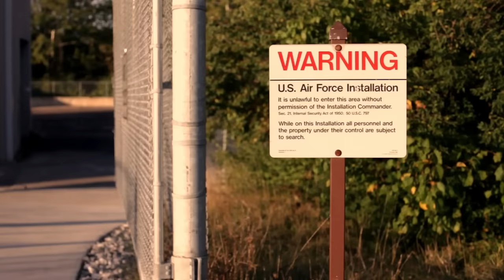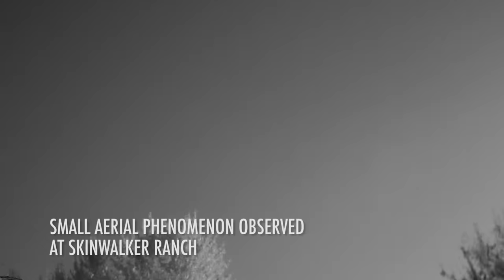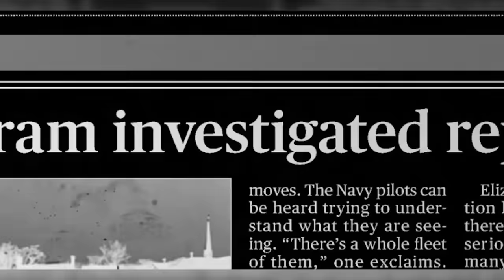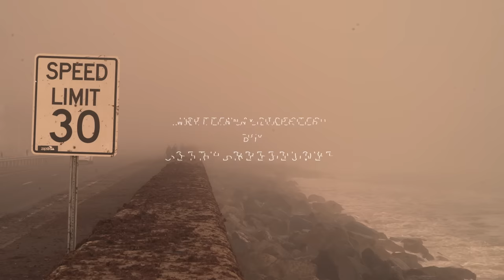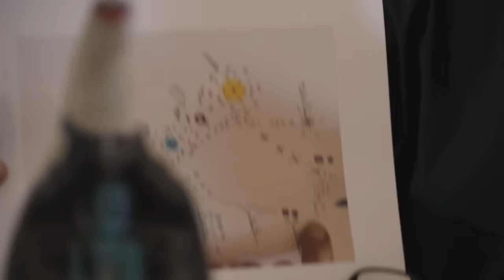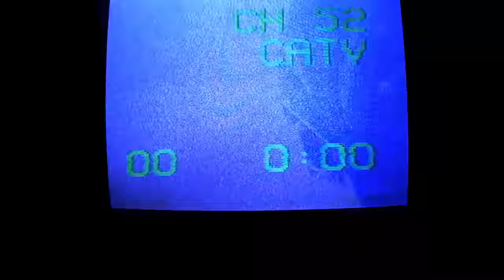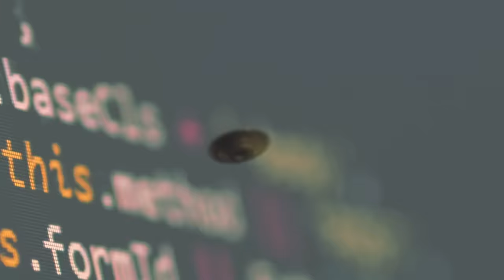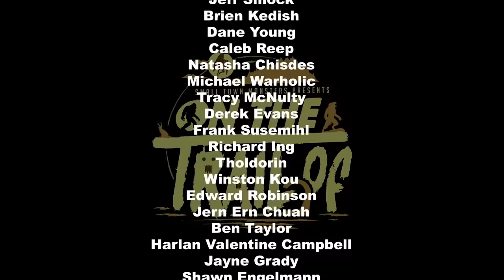UAPs Declassified! - On the Trail of UFOs Episodes 3 & 4 (New Encounters with Extraterrestrials)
From the Hudson Valley of upstate New York to the Sedona desert of Arizona, Shannon embarks on a trip into places around the US with a high number of UFO reports. Along the way she investigates a serious of anomalous sightings near the town of Kecksburg, PA with investigator, Stan Gordon and encounters something strange in the skies above the Arizona desert.
In the Arizona desert we meet a tribal elder who explains what native beliefs regarding UFOs are all about. Shannon meets with locals outside Exeter, New Hampshire to learn about a local case involving a strange craft encounter that changed the lives of all involved.